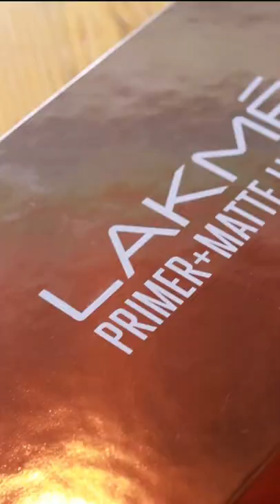Lakmé Primer + Matte Liquid Lip Color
Took the CeaseTheCrease Challenge . New Lakmé Primer + Matte Liquid Lipstick is completely matte yet not drying. You guys can also take the challenge and share with us .